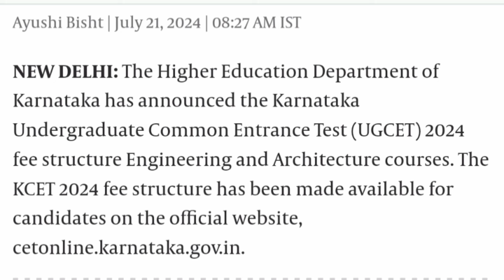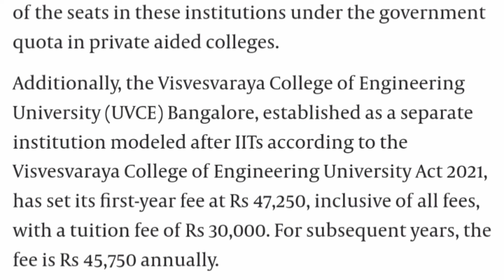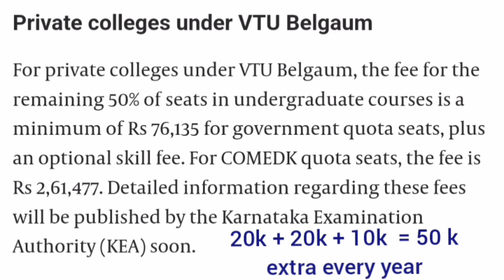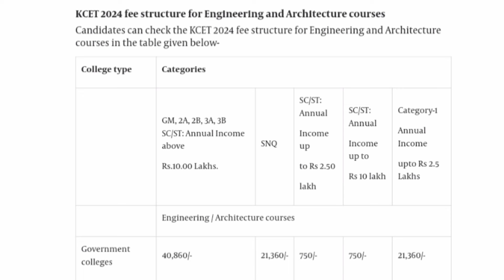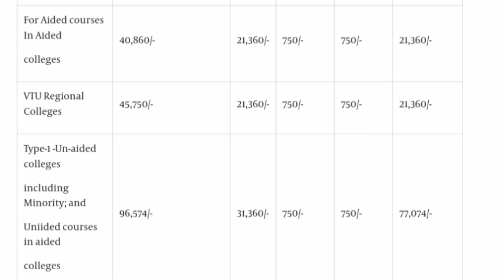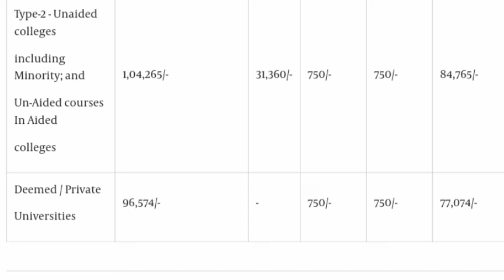KCET 2025 Fees & KCET Counselling process - KEA updates